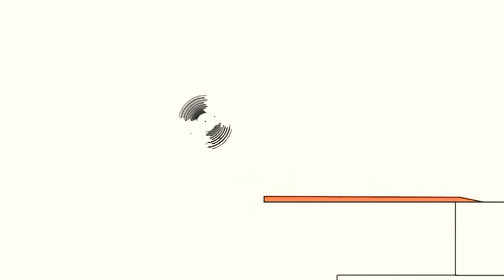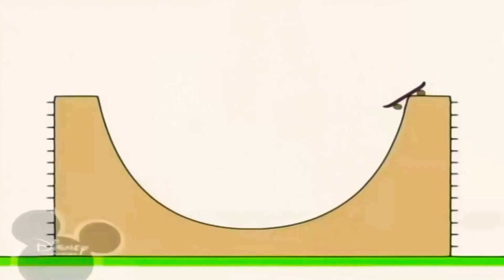April 22, 2021